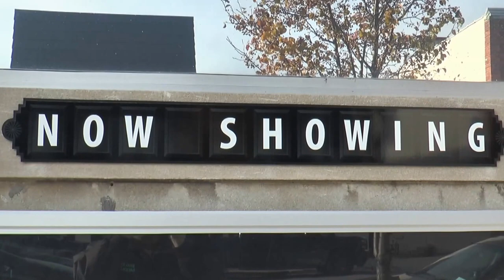RiverBank Theatre Promo 2016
RiverBank Theatre; Marine City Michigan